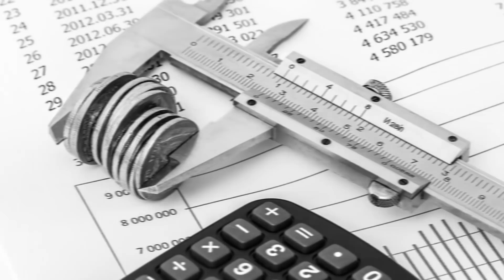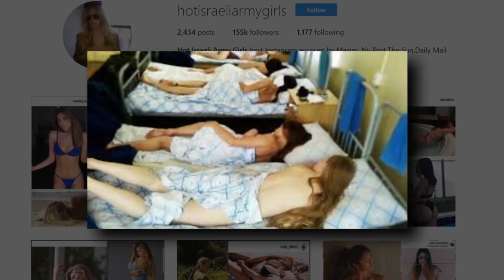The Most Unusual Armies Of All Time In The World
There are loads of bizarre and unusual military factions and armies out there. Here are the top ten most unusual armies.